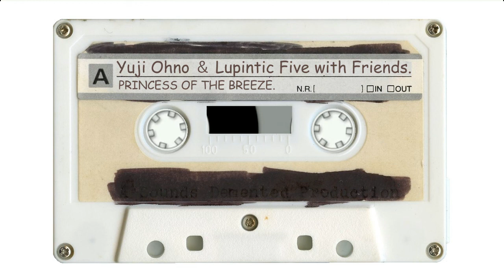Yuji Ohno & Lupintic Five with Friends - Princess Of The Breeze. (Music for Intellectuals).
YUJI OHNO & LUPINTIC FIVE. (Music for Intellectuals).
⏹ ⏭ ⏸ ⏮ ▶ ORB SIDE. Audio Cassette Factory.
Yuji Ohno & Lupintic Five with Friends - Princess Of The Breeze.(2013)
▶ Tracklist: 収録曲
01.⏭00:00 - Song of Shaharta. (Super Swing).
02.⏭07:10 - Theme for Lahm.
03.⏭08:33 - Theme for Lahm III (2013 cool ver.)
04.⏭15:47 - Princess of the breeze. (EP solo).
05.⏭18:04 - Love Squall - (Ultra Sexy Ver.)
06.⏭21:46 - Thumbs-up Jutika.
07.⏭26:14 - Song of Shaharta.
08.⏭30:07 - 炎のたからもの (2013 ver.)
09.⏭35:25 - Princess of the breeze.
10.⏭36:13 - Theme for Lahm. (poo!!)
      11.⏭ - Song of Shaharta. (twilight).
12.⏭40:10  ルパン三世のテーマ'78 (2002 ver.)
      13.⏭ - 銭形マーチ (PF Solo).
14.⏭43:02 - Treasures of Time feat. Predawn.
▶ All tracks produced & arranged by Yuji Ohno.
⏹ Performed by Yuji Ohno Trio.
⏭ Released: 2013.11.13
⏭ Format: CD, Tape, Album.
⏭ Country: Japan. 🇯🇵
⏭ Genre: Jazz.
▶ 市原康 (Drums)
▶ ミッチー長岡 (E.Bass)
▶ 松島啓之 (Trumpet)
▶ 鈴木央紹 (Sax)
▶ 和泉聡志 (Guitar)
▶ 宮川純 (H.Organ)
▶ 上村信 (Bass)
2013年11月13日発売
VPCG-84959
定価：￥2,857＋税
ルパン三世テレビスペシャル最新作のサントラがリリース決定！
主題歌を歌うDIVAは女性ソロシンガーソングライターPredawn（プリドーン）が担当。

●ルパン三世テレビスペシャル最新作、2013年秋放送決定！！
●サントラとして制作された音源に加え、同じセッションで録音されたYuji Ohno ＆ Lupintic Fiveの最新音源を収録！！
●今作の主題歌を歌うDIVAはシンガーソングライターPredawn（プリドーン）が担当。大野雄二とは異色のコラボが実現。楽曲は、「炎のたからもの」英語ver.である“Treasures of Time”に決定！！
●参加ミュージシャンにLupintic Fiveの5人［井上陽介（b）、江藤良人（dr）、松島啓之（tp）、鈴木央紹（sax）、和泉聡志（g）］と、中川英二郎（Tb）、中川昌三（Fl）、川瀬正人（LP）らを迎え、豪華ラインナップでレコーディング！！
●リリース前から年末にかけて、Yuji Ohno ＆ Lupintic Fiveのライブツアーを実施します！！
(Predawn) プロフィール
Predawn:（プリドーン＝夜明け前）を名乗る、女性ソロシンガーソングライター。
かわいらしくも凛としたたたずまいと、天性の声に魅了されるリスナーが続出している。UKロック、オルタナティブロック、ルーツミュージックを独自に昇華し、少々ひねくれつつもドリーミングかつヒーリング的な聴き心地が融合した音楽は、国内において類を見ない。
2010年6月に、作詞／作曲／演奏／歌唱／録音をすべて一人で行った、1stミニアルバム「手のなかの鳥」をリリースし、日本全国でロングセールスを記録。その後、数々のフェスやライブ活動を重ねつつ、2013年3月に1stフルアルバム「A Golden Wheel」をリリース。発売した初週にオリコンインディーズチャートで1位となり、注目度の高さがうかがえる。

※2013年10月16日発売とご案内しておりました、『ルパン三世 princess of the breeze ～隠された空中都市～ オリジナル・サウンドトラック（仮）／Yuji Ohno ＆ Lupintic Five with Friends』につきましては、商品内容が変更になったことに伴い、発売日、価格、仕様を変更して本作品として発売させていただきます。
⏹ Profile: "Yuji Ohno"
⏭ Real Name: 大野雄二
⏭ Born: 30 May 1941 (age 76) Atami, Shizuoka, Japan. 🇯🇵
⏭ Genres: Jazz fusion, Jump-hop, electronic, experimental, new wave, ambient.
⏭ Occupation(s): Musician composer, orchestrator pianist.
⏭ Instruments: Keyboard, piano.
⏭ Years active: 1968–present...
⏭ Associated acts: Miroslav Vitous, Lenny White, Masa Matsuda.
⏭ In Groups: Electro Keyboard Orchestra, Hiroshi Suzuki Masahiko Togashi Quintet, Ohno Yuji And His Orchestra, Terumasa Hino Quartet, You & The Explosion Band, Yuji Ohno & Galaxy, Yuji Ohno & His Project, Yuji Ohno & Lupintic Five, Yuji Ohno And King Kong Hunters, Yuji Ohno Trio, Yuji Ohno Trio & Friends
⏭ Variations: Yuji Ohno, Ohno Yuji, Ono Yuji, Peter Stone, Y. Ohno, Yuji, Yuji Ono, Yuni Ohno, 大野 雄二, 大野雄二

⏸⏭ Yuji Ohno (大野 雄二? Ōno Yūji, born 30 May 1941 in Atami, Shizuoka, Japan) also known as MahouP (魔法P MahōP) is a Japanese jazz musician. Ohno is principally known for his musical scoring of Japanese anime television series, of which Lupin III, specifically the 1977 series Shin Rupan Sansei and the feature film The Castle of Cagliostro. Later anime series scored by Ohno include Shingu: Secret of the Stellar Wars, the 1979 Toei series Captain Future (known as Capitaine Flam in France) and the 1982 series Space Adventure Cobra. He has composed scores for live-action films, namely Toei's tokusatsu series Seiun Kamen Machineman, his only work on this genre to date.

Ohno is also a member of a jazz trio with Czech bassist Miroslav Vitous and American drummer Lenny White.
 Stay In The Loop With: Audio Cassette Factory.
⏹ ⏭ ⏸ ⏮ ▶ ORB SIDE (YouTube - Channel).